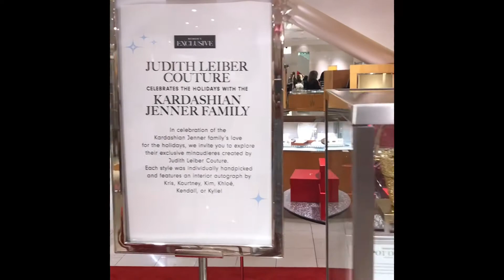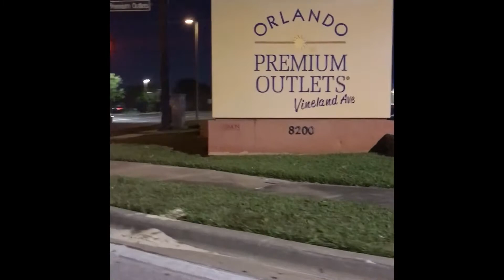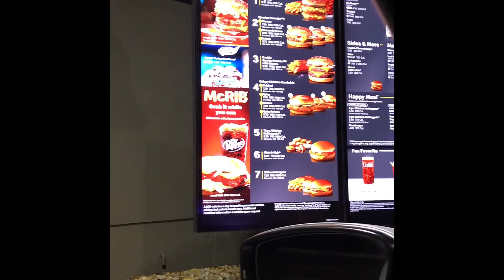On The 7th Day of VLOGMAS… I managed to buy nothing!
Just trying new fragrances and visiting Ralph Lauren, an all time favorite.